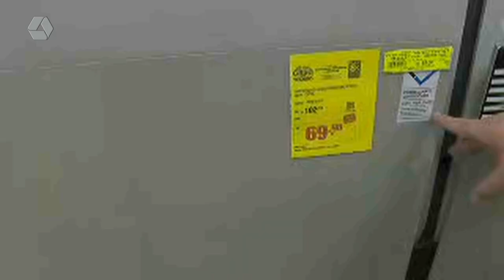Aproveitem as ofertas no ‘fecha mês Todimo’